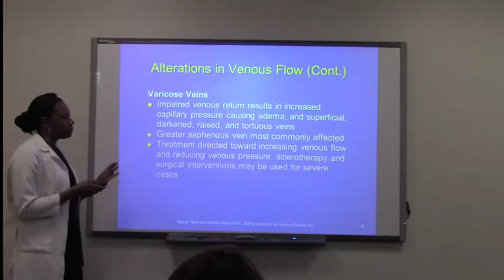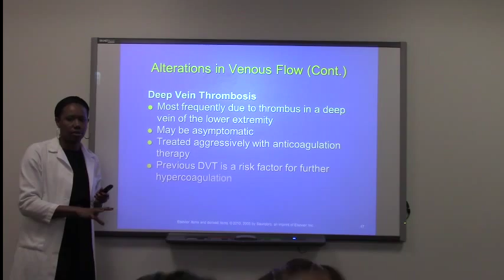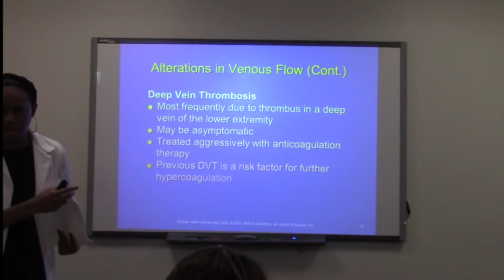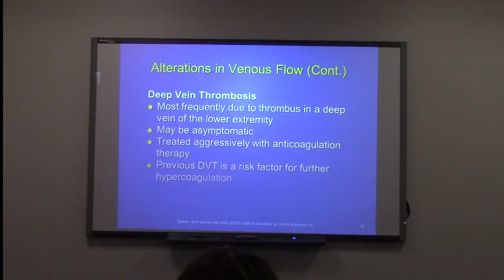Patho 370 Week 3 - Part 5 of 6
Patho 370 - Week 3: Chapters 14, 15 and 16  - 11/19/2013
by Tashea Hilliard